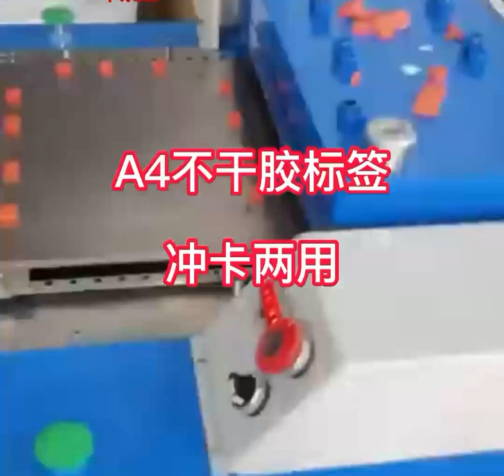A4 size mini kiss cutting machine